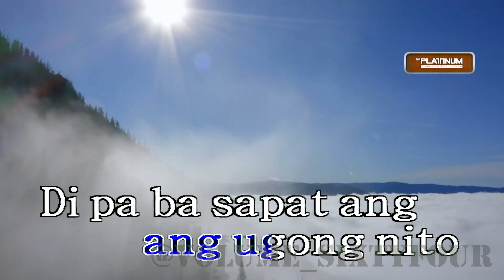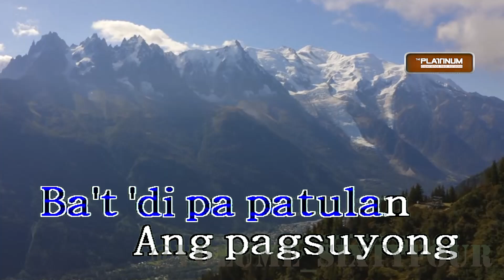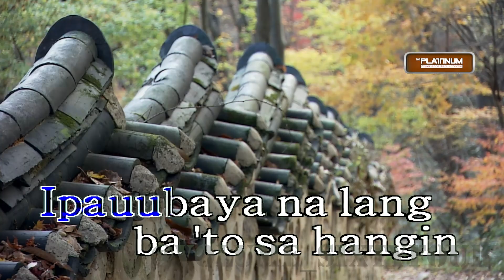Up Dharma Down - Tadhana || Karaoke/Lyrics/Instrumental